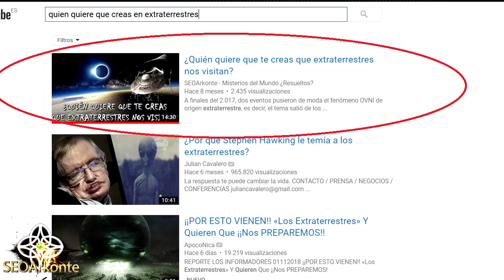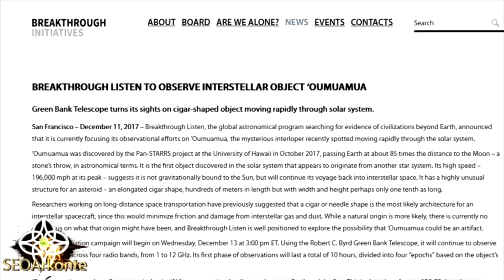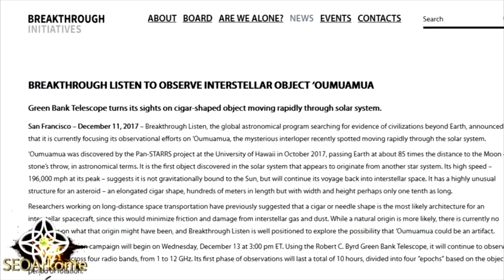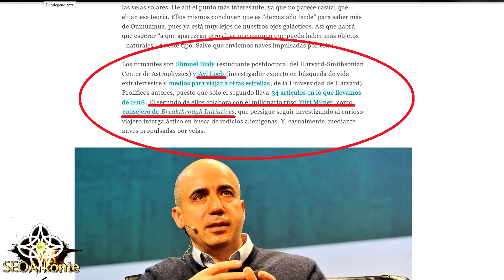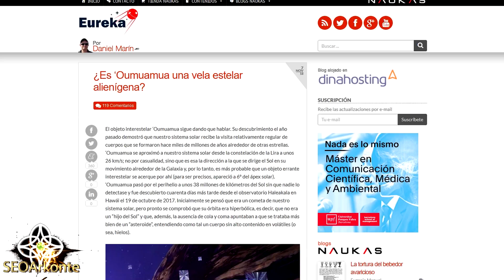¿Qué es Oumuamua?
Oumuamua, el primer objeto interstelar detectado, que nos visitó a finales del año pasado, ha vuelto a ser actualidad, debido a que un estudio de científicos de la Universidad de Harvard, afirman que el anómalo comportamiento del objeto en cuestión, podría explicarse si se tratara de una especie de sonda extraterrestre, propulsada por velas solares. ¿Qué puede haber detrás de todo ésto? ¿Qué es realmente Oumuamua?